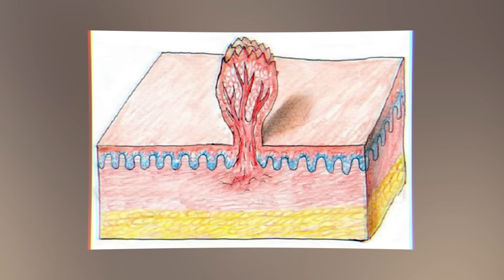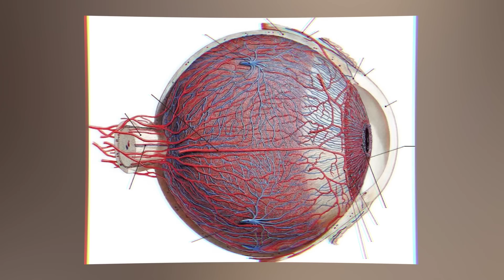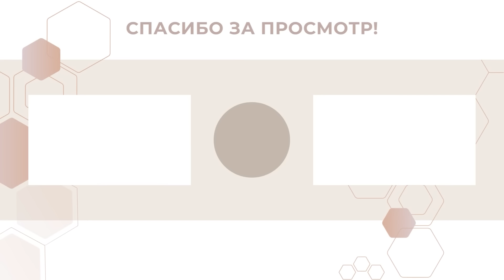Как начинается САХАРНЫЙ ДИАБЕТ? / К чему приводит диабет?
Бесплатный онлайн-урок «7 ШАГОВ К СТРОЙНОСТИ» -

Здравствуйте! Я доктор Наталья Зубарева.

Избыток сладкого и мучного нарушает углеводный обмен и вызывает диабет. Если досмотрите видео до конца, то узнаете, как организм сигнализирует о появлении сахарного диабета.

Остались какие-то вопросы? Напишите их в комментарии, мы обязательно ответим!

Не является лекарственным средством. Имеются противопоказания и побочные эффекты. ПЕРЕД ПРИМЕНЕНИЕМ НЕОБХОДИМА КОНСУЛЬТАЦИЯ СПЕЦИАЛИСТА

0:00 - Вступление
0:58 - Что такое нарушение углеводного обмена?
5:07 - Как узнать о развитии диабета?
9:51 - Заключение